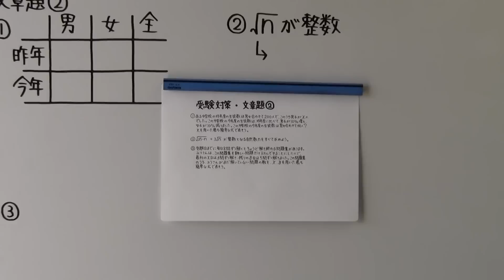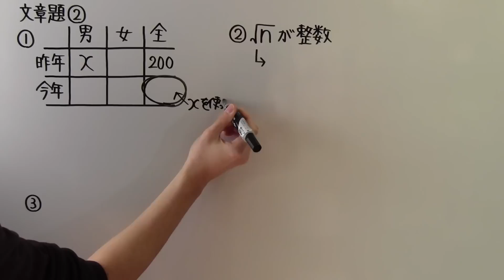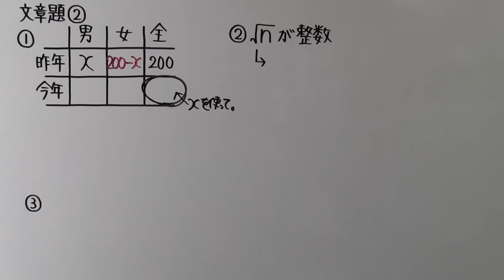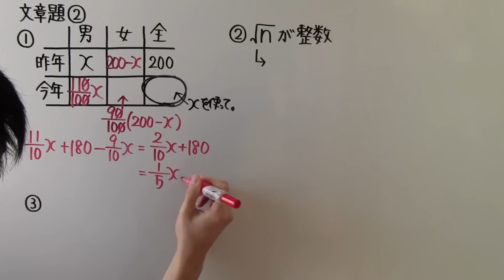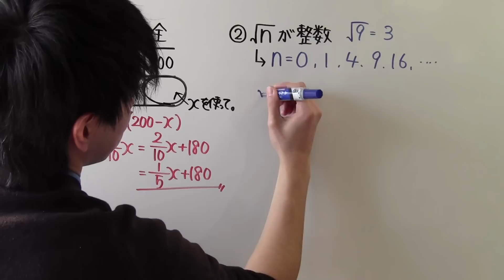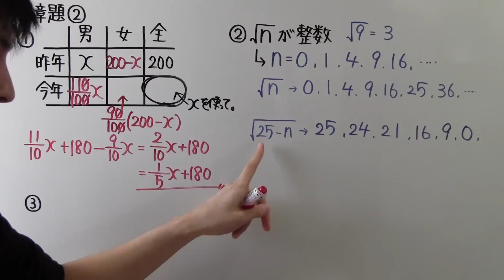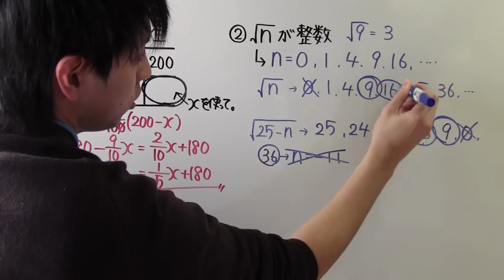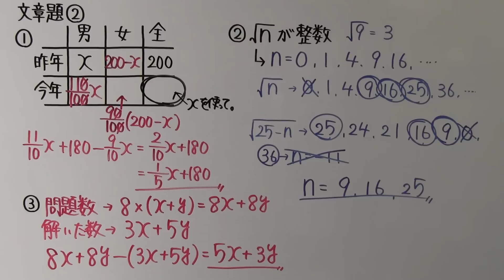【受験対策】 数学－文章題②